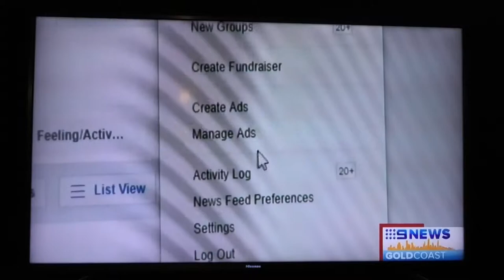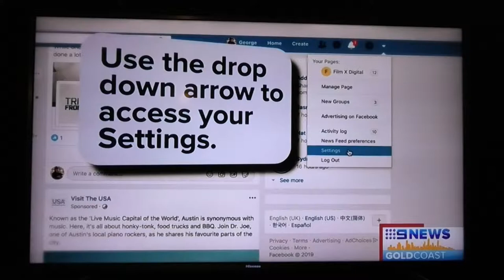Channel 9 News Interview discussing Seniors on facebook and Safety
Hi I’m Chantal Gerardy a Facebook Strategist. I empower business owners with the skills and strategy to successfully manage their own Facebook profiles.

I discuss my 4 top tips for seniors to stay safe on facebook.

So if you’re stuck and are a business with no marketing budget, I can show you how to generate free leads and grow your business using FREE Facebook. FREE LEADS, NEW Clients and FREE Online Ongoing Marketing!

I offer a FREE Facebook health check on your profile. You will not only get a beneficial tip or 2, but you’ll also get the opportunity to see if we can work together to grow your profile using free Facebook.